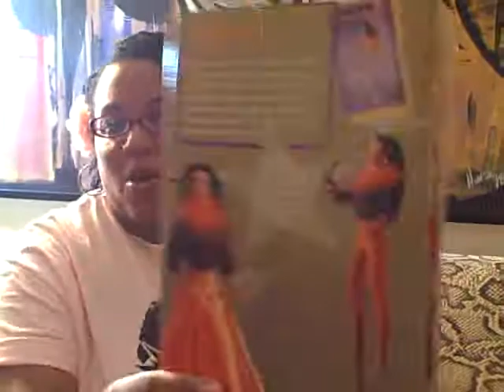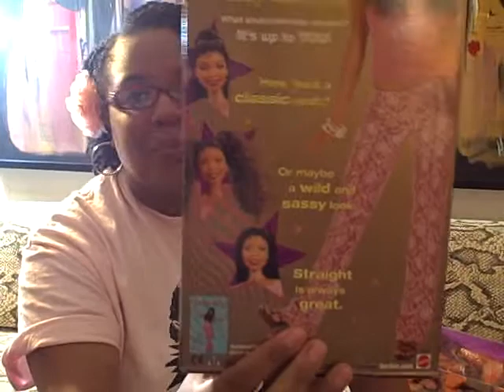Don't Block Ya Haters!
Soul Sister shows off some of her favorite pieces of jewelry!
She also gives the "side eye" to her haters! Enjoy!

T-shirt Look under "TV/Movies" section!